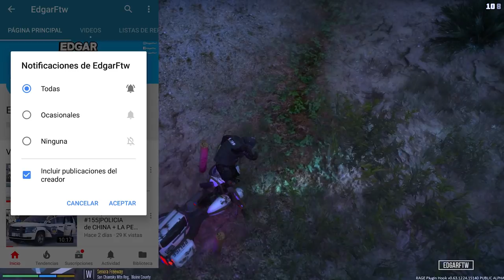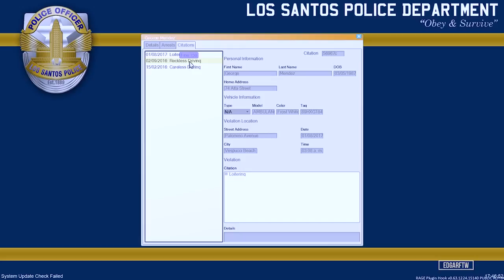GTA 5|LSPDRF #212|POLICIA SWAT - ATAQUE B0MBA|EdgarFtw